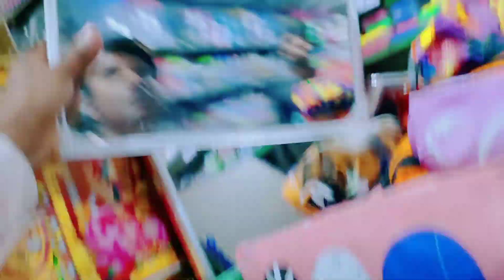2022होलसेलर प्राइज प्रोडक्ट तमिलनाडु तिरुपुर डिस्ट्रिक्ट रखिया पा लियंम कांगेयम रोड न्यू ब्लॉग़Vlog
RAVI GK Vlogs
तमिलनाडु डिस्ट्रिक्ट तिरुपुर रखिया पा लियंम
कांगेयम रोड2022
Vlog video ♥️
Blog video YouTube
Vlogs video
new blog
Vlog🎥 video📽️
music🎻🎶